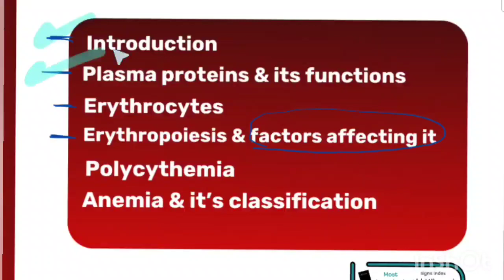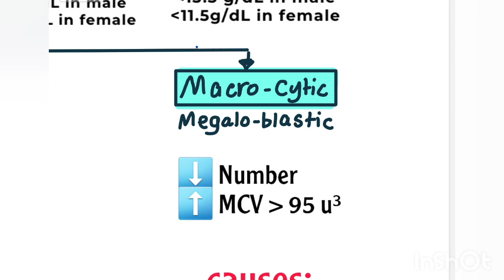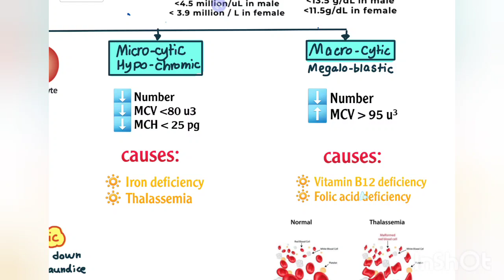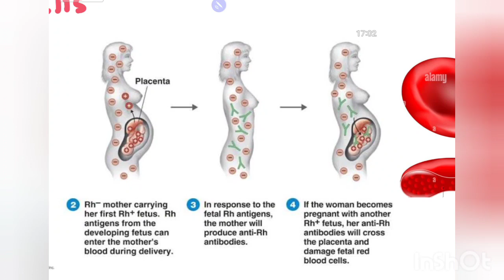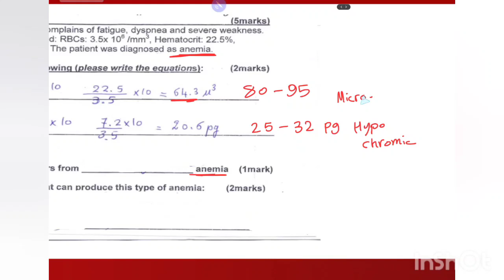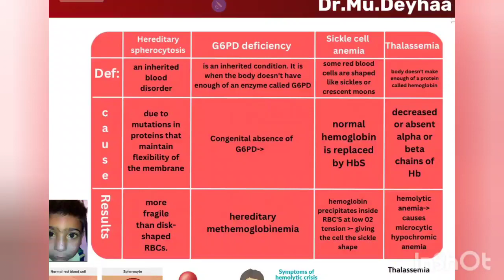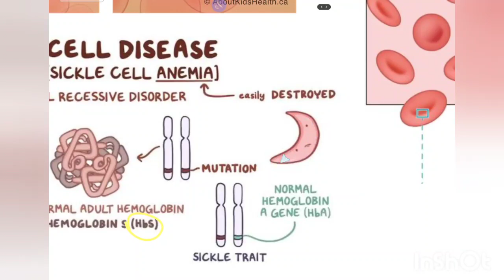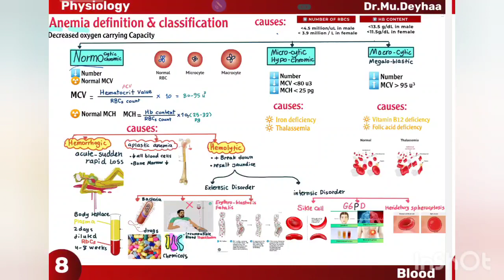Blood physiology | lec 5 | Anemia & Types, polycythemia, G6PD , Thalassemia, Sickle | د محمد ضياء